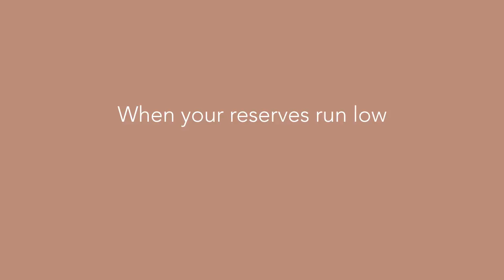Teva-Care Skin Restoration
Taking care of the largest organ of your body is critical. Your skin is mostly made up of collagen, the main building block of all connective tissue, the structures of your body. Silica is critically important in the synthesis of collagen. When your reserves run low, you will start seeing changes we associate with aging - sinking, sagging, wrinkling. Healthy collagen supports healthy cells, fully hydrated, plump and filled with moisture. You could say that resupplying silica to your cell can help turn old prunes back into plums. Collagen is responsible for strong bones, hair, flexible muscles and vibrant skin.

Building on the research done by French scientists, Louis Kervran and Loic Le Ribault, Teva Care OrganoSil products are formulated to effectively supply organic silicon to your cells and help you restore youthful appearance and function.